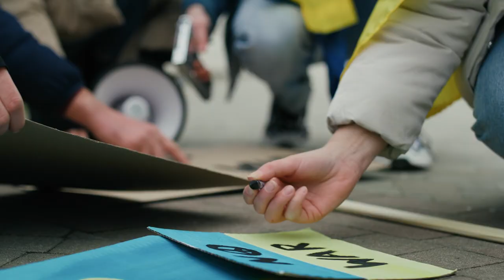Jag tänker be för Ukraina | Thyrén/Ådahl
Simon Ådahl, Petter Edin, Peo Thyrén.
Alla intäkter går till Hoppets Stjärnas insatser för Ukrainas folk.
Stöd krigets offer - swisha ”Ukraina” till 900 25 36!